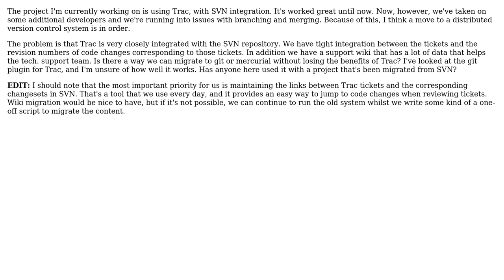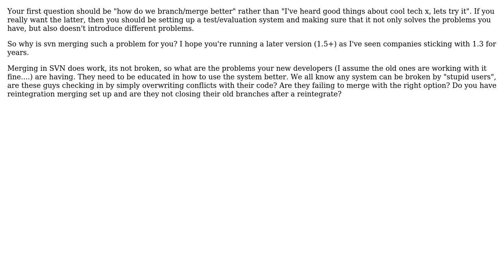Software Engineering: Trac/SVN to DVCS Migration (2 Solutions!!)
Software Engineering: Trac/SVN to DVCS Migration

With thanks & praise to God, and with thanks to the many people who have made this project possible! | Content (except music & images) licensed under CC BY-SA | Music | Images & others | With thanks to user William Payne user quanticle user gbjbaanb and the Stack Exchange Network Trademarks are property of their respective owners. You are responsible for your own actions.